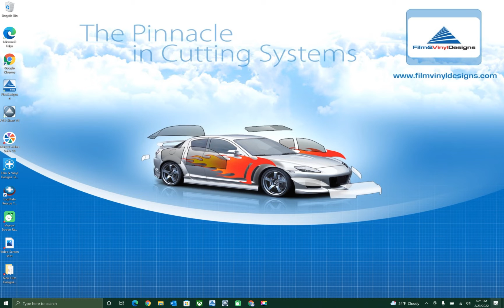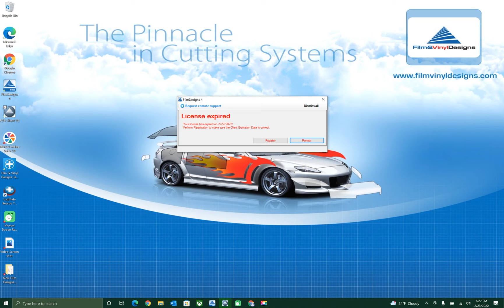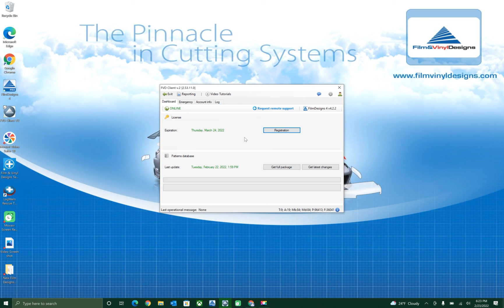How To Push Your Expiration Date Forward After Payment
How To Push Your Expiration Date Forward After Payment Using The Client V2